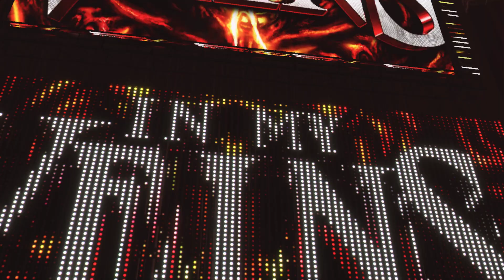Randy Orton and Matt Riddle "RK-BRO" Epic Entrance WWE 2K23